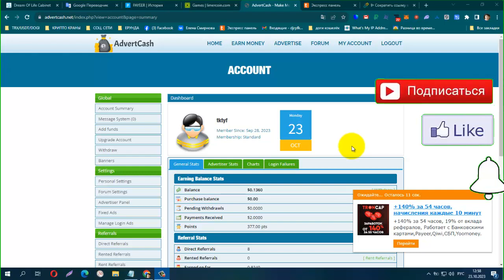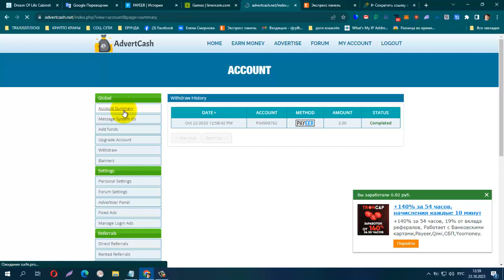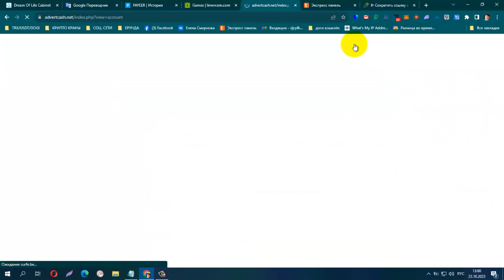БЕЗ ВЛОЖЕНИЙ! BUX AdvertCash, ПРОВЕРИЛА! ПЛАТИТ!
БЕЗ ВЛОЖЕНИЙ! BUX AdvertCash, ПРОВЕРИЛА! ПЛАТИТ! лёгкий заработок на сёрфинге, вывод от 2 $